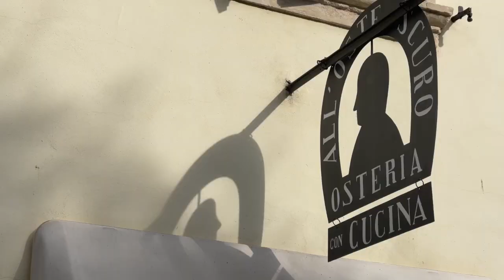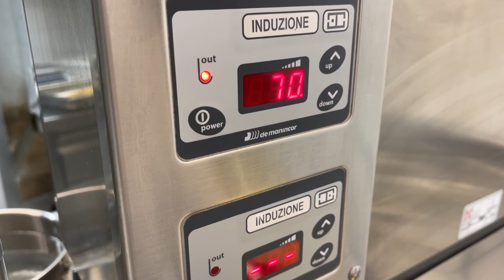Simone Lugoboni, lo Specialista del Pesce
"Il pesce? Profuma. Se non lo fa, non è fresco".
Simone Lugoboni fa il ristoratore. Aprì il suo locale nel 1998, quell'Oste Scuro esistente già dal 1913 (all'epoca si chiamava Osteria da Vittoria) e che deve il suo nome al fatto che questo era uno dei pochi locali aperti anche dopo il crepuscolo.

Scelse di specializzarsi nel pesce. E quando dico specializzarsi, dico lo dico perché questo è stato per lui innanzitutto un percorso, costellato da perfezionamenti continui indotti da confronti con fornitori, clienti, esperti e quanti altri potevano dargli consigli importanti e interessanti.

E' stato così che l'Oste Scuro col passare del tempo è diventato il miglior ristorante di pesce a Verona (e non solo). Ogni piatto è il risultato di un percorso aziendale, fatto di scelte, di investimenti, di sperimentazioni, di soddisfazioni e di errori.

La modernità degli strumenti, il perfezionamento delle tecniche, la conoscenza del prodotto pesce, il rispetto di alcune regole chiave nel trasporto, nella lavorazione e nella preparazione. Sono i concetti bae da sempre per Simone, che durante il lockdown ha scelto di non chiudere e di mantenere la forza lavoro intatta e senza ricorrere alla cassa integrazione.

E anche questo è il segno di una specializzazione importante, professionale e umana.